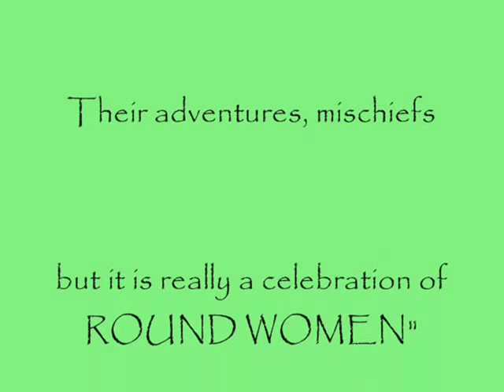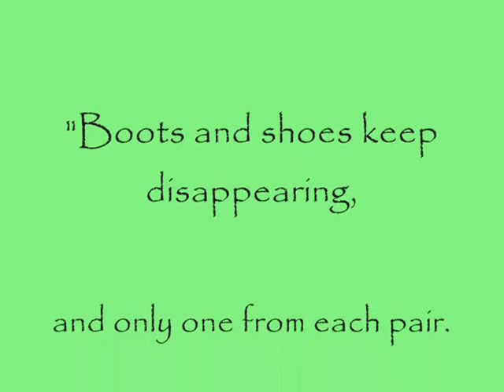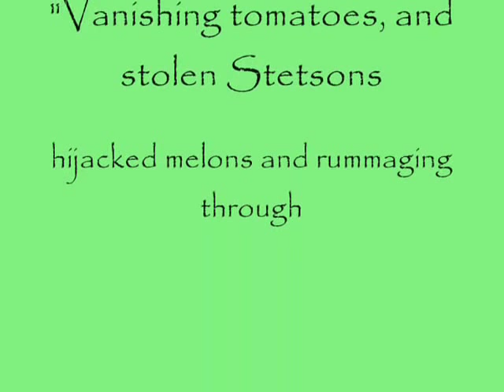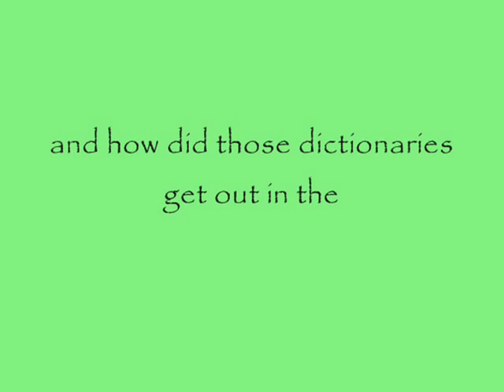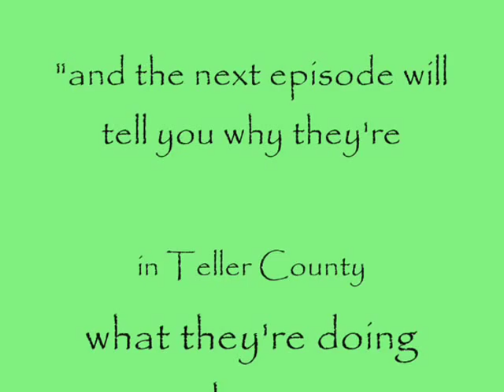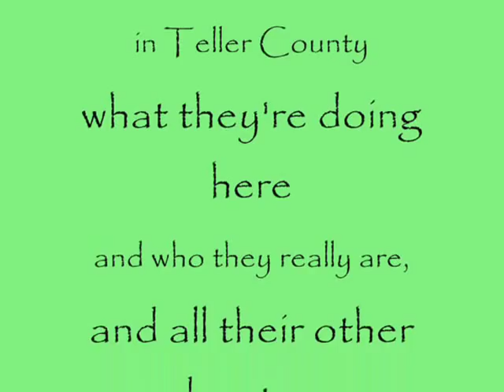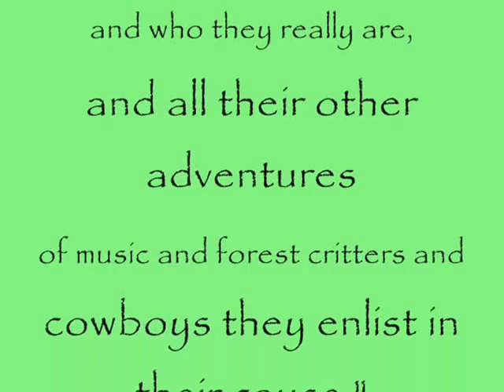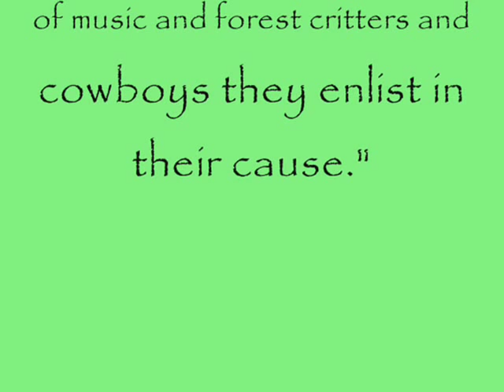Artwork by Dan Stephanian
The Gypsy Fairies of Teller County